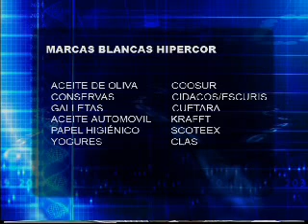AHORRO Y FINANZAS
De la mano de su Director Javier Terán, el equipo de analistas de Ahorro y Finanzas, explica, aconseja y ayuda a entender mejor el complicado mundo del dinero. Con un lenguaje claro y ameno, el programa pretende enseñar, divertir y formar futuros ahorradores en el hogar y la empresa.